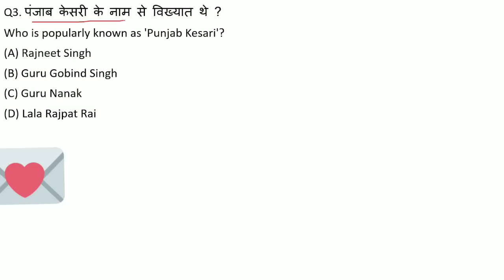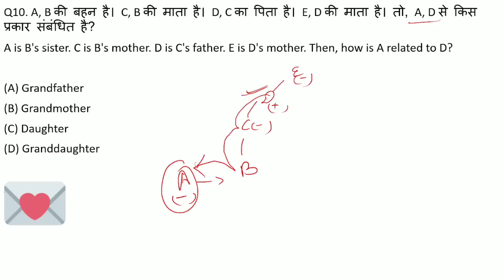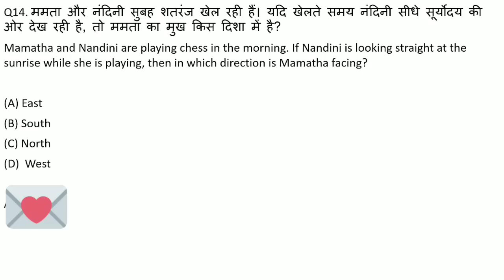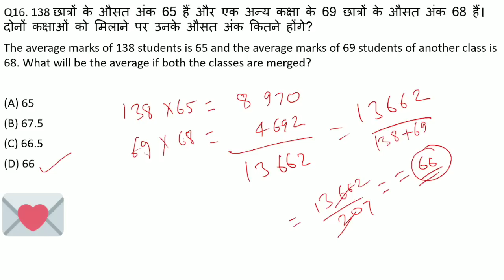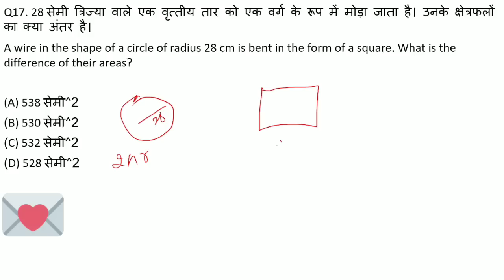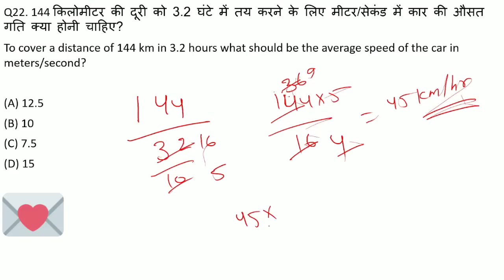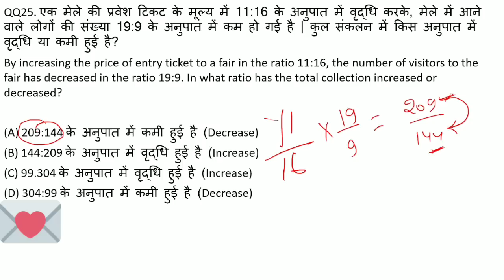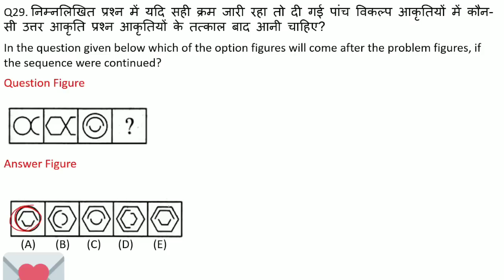Airforce Group Y RAGA Mock Test For 2023 | Airforce Group Y Exam Review Jan 2023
Airforce Group Y Raga Full Mock Test | Airforce Agniveer Group Y Free Practice Set 01/2023

Topics Cover In This Videos :

free mock test for airforce group x and y
best mock test for airforce y group
airforce y group english mock test 2023
airforce y group exam paper mock test
airforce y group mock test 2023 free